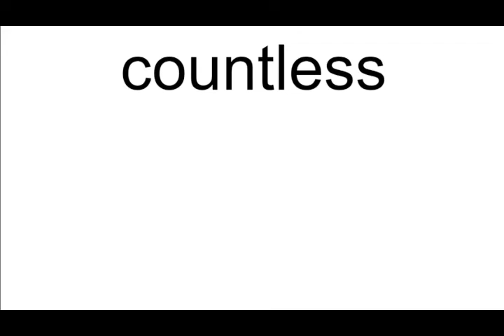countless meaning | Vocabulary for Kids | Children's Dictionary | Learn English Vocabulary